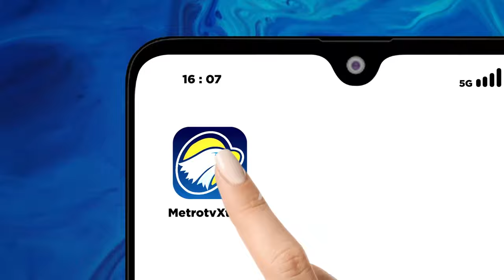Setop Kriminalisasi Guru Supriyani - Bedah Editorial MI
ENTAH bagaimana nasib Supriyani, guru honorer SDN 4 Baito, Konawe Selatan, Sulawesi Tenggara, jika kasusnya tak viral di media. Sangat mungkin kasusnya akan berujung pada vonis pengadilan lantaran sebuah pengaduan janggal yang diajukan salah satu orangtua siswanya.

Dalam kasus yang dihadapinya, Supriyani dituduh menghukum muridnya dengan cara memukul pakai gagang sapu hingga muridnya terluka. Kejanggalannya, bekas luka yang ditinggalkan berupa luka melepuh.

Dikabulkannya permohonan penangguhan penahanan oleh majelis hakim pun belum melegakan semua pihak. Pasalnya, status Supriyani kini telah beranjak menjadi terdakwa.

Hal itu menyulut kemarahan berbagai kalangan, utamanya kelompok guru.
Demonstrasi dari rekan sejawat sesama guru mengalir dari berbagai penjuru daerah.

Mereka menilai kasus yang menimpa Supriyani itu sebagai bentuk lemahnya perlindungan hukum terhadap mereka dalam menjalankan profesi sebagai guru.
Kasus kriminalisasi terhadap guru yang dialami Supriyani sejatinya bukan baru kali ini terjadi. Kriminalisasi dan juga kekerasan kerap menghantui para guru saat menjalankan fungsi pendidik mereka.

Aop Saopudin, seorang guru SMA di Majalengka, Jawa Barat, pernah merasakan kerasnya vonis pengadilan pada 2013 silam. Ia divonis hukuman percobaan karena terbukti memangkas rambut siswanya dalam razia rambut gondrong di sekolah.

Untungnya, Mahkamah Agung (MA) pada 2014 menganulir putusan tersebut. MA membebaskan Aop karena sebagai guru, Aop punya tugas untuk mendisiplinkan siswa yang rambutnya sudah gondrong.

"Apa yang dilakukan terdakwa adalah sudah menjadi tugasnya dan bukan merupakan suatu tindak pidana, dan terdakwa tidak dapat dijatuhi pidana atas perbuatan/tindakannya tersebut karena bertujuan untuk mendidik agar menjadi murid yang baik dan berdisiplin," bunyi putusan MA.

Supriyani yang berada di Konawe Selatan pun kini tengah ketar-ketir, vonis apa yang akan diterimanya. Apalagi, ia merasa sama sekali tak pernah memukul siswanya dengan gagang sapu.

Lepas dari materi perkara yang jelas butuh pembuktian di pengadilan, Mahmakah Agung (MA) sebagai lembaga tertinggi peradilan sudah mengeluarkan yurisprudensi soal itu. Yurisprudensi MA No. 1554 K/PID/2013 menyebut guru tidak bisa dipidana saat menjalankan profesinya dan melakukan tindakan pendisiplinan terhadap
siswa.

PP No 74/2008 sebagai aturan turunan dari UU No 14/2005 tentang Guru dan Dosen sejatinya juga sudah menegaskan perlindungan terhadap profesi guru. "Guru memiliki kebebasan memberikan sanksi kepada peserta didiknya yang melanggar norma agama, norma kesusilaan, norma kesopanan, peraturan tertulis maupun tidak tertulis yang ditetapkan guru, peraturan tingkat satuan pendidikan, dan peraturan perundang-undangan dalam proses pembelajaran yang berada di bawah kewenangannya," bunyi Pasal 39 ayat 1 PP tersebut.

Dalam ayat 2 disebutkan, sanksi tersebut dapat berupa teguran dan/atau peringatan, baik lisan maupun tulisan, serta hukuman yang bersifat mendidik sesuai dengan kaidah pendidikan, kode etik guru, dan peraturan perundang-undangan.

Tak berhenti di situ, Pasal 41 juga menegaskan guru berhak mendapatkan perlindungan hukum dari tindak kekerasan, ancaman, perlakuan diskriminatif, intimidasi, atau perlakuan tidak adil dari pihak peserta didik, orangtua peserta didik, masyarakat, birokrasi, atau pihak lain.

Jika berkaca pada kasus Supriyani, ada baiknya orangtua siswa yang mengadukannya, serta polisi, jaksa, dan pengadilan yang tengah memproses kasus itu membaca kembali aturan-aturan yang ada. Jangan sampai para penegak hukum menegakkan hukum dengan cara melanggar hukum.

Lebih dari itu, para penegak hukum mesti kembali kepada kredo besar penegakan hukum, yakni mewujudkan keadilan. Hukum mesti dipisahkan dengan kepentingan kekuasaan dalam tingkatan mana pun kekuasaan itu.

Para penegak hukum mesti membuktikan bahwa hukum memang untuk meringkus pelaku kriminal, bukan mengkriminalisasi para pihak yang tidak melakukan tindakan kriminal. Bila melihat kronologi dan sejumlah fakta, sulit kiranya mengategorikan tindakan guru Supriyani sebagai perilaku kriminal. Karena itu, hentikan kriminalisasi itu segera, agar hukum berlaku adil dan tidak bisa didikte kekuasaan, apalagi uang.